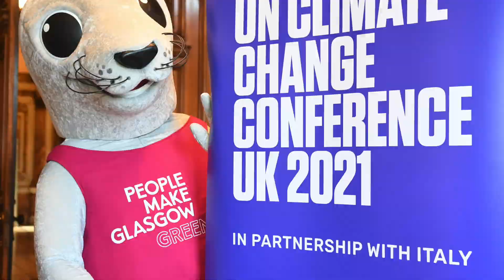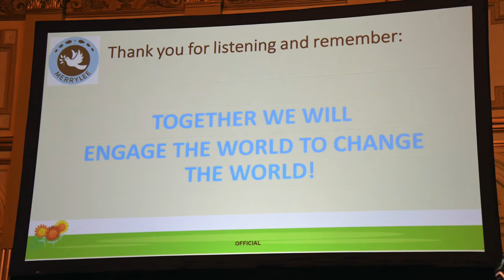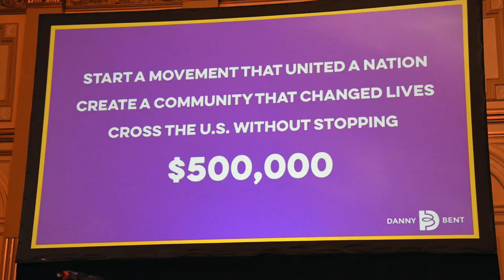100 days from COP26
As part of events in the city chambers 100 days on from COP26, children from across the city shared their work alongside guest speakers and a range of invited guests and dignitaries